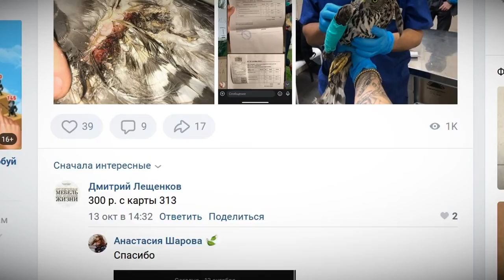Будущий ветеринар оказывает квалифицированную помощь птицам в Твери